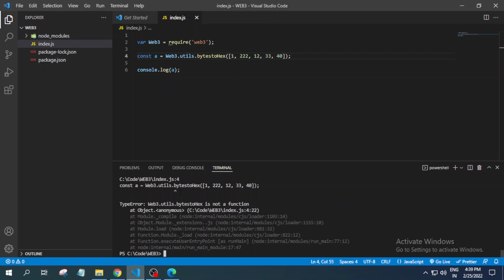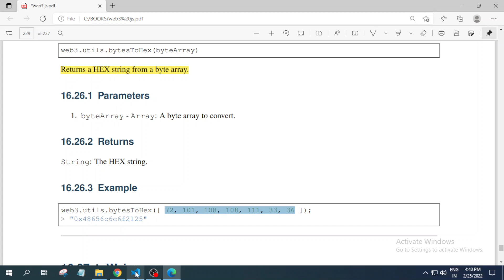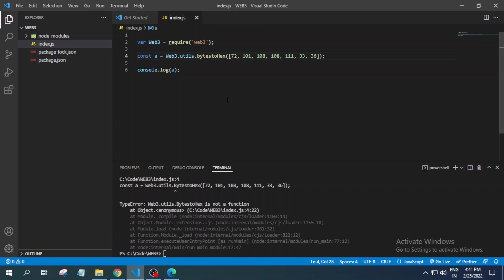Returns a HEX string from a byte array